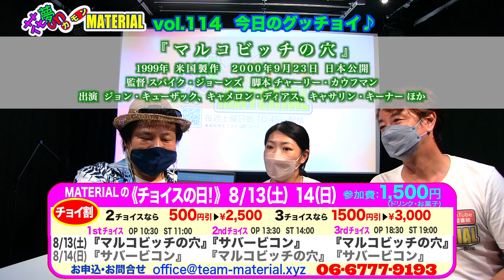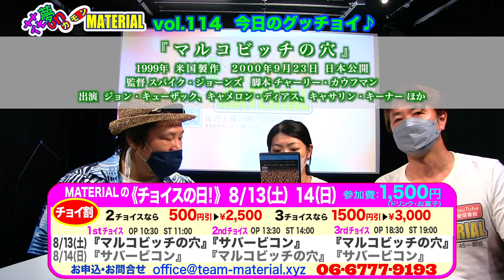“その『好き』が才能。”がテーマ・映画『ディスコーズハイ』ミュージシャン愛溢れる男・岡本隆司監督❣️花夢on MATERIAL Vol.114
8月6日（土）朝10:45〜配信開始★

レコード会社の崖っぷち社員・瓶子撫子は
鳴かず飛ばずの担当バンドを何とか売り出そうと
予算０でプロモーションビデオを製作しようと奮闘する。
そんなストーリーをコロナ禍の逆境を物ともせず創り上げた岡本崇監督。
実はその裏側には、コロナ禍の影で喘いでいた役者やミュージシャンの姿があった。
自身も夢を追い続ける岡本監督だからこそたどり着いた答、それが本作だった❣️
是非、インタビュー本編をご覧下さい。

映画『ディスコーズハイ』岡本崇監督　出演 田中珠里、下京慶子、後藤まりこ ほか
8/6(土)〜第七藝術劇場、8/19(金)〜京都みなみ会館

映画『コンビニエンス・ストーリー』三木聡監督　出演 成田凌、前田敦子、六角精児、片山友希 ほか
8/5(金)〜テアトル梅田、MOVIX堺、MOVIX八尾、T/ジョイ京都、、アップリンク京都、シネ・リーブル神戸